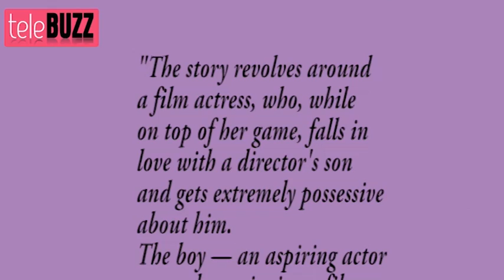Jiah Khan's SUICIDE CASE on TV -- EXCLUSIVE WATCH !!!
Hey guys Telebuzz is back with some latest updates of your favorite shows and celebrities. After a shocking suicide of an in the pipeline Bollywood actress Jiah Khan shook the world, it has now inspired a TV show. An upcoming episode of telly soap Yeh Hai Aashiqui will be loosely based on the incident. You heard that right.